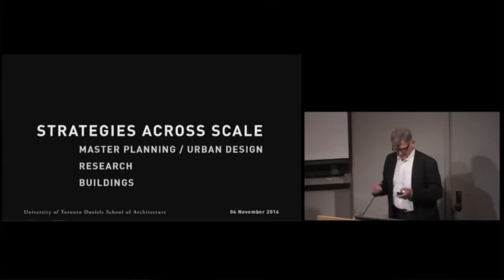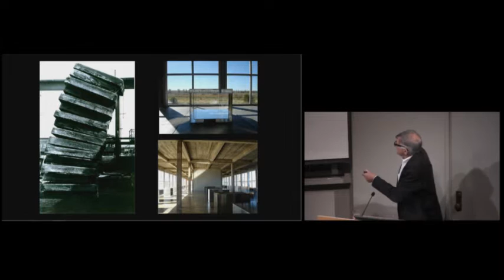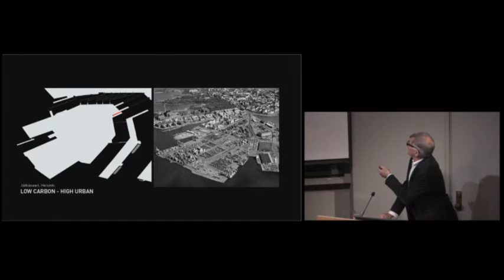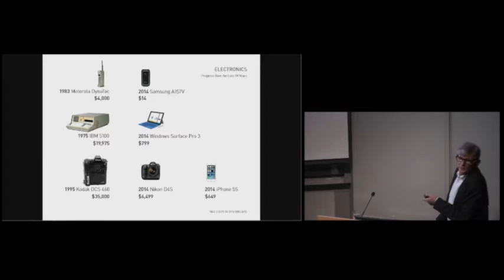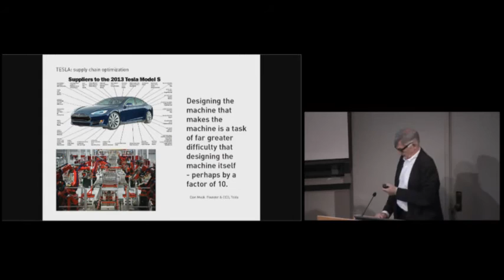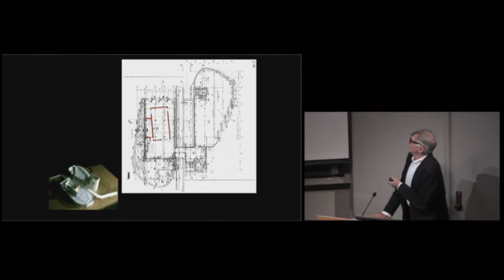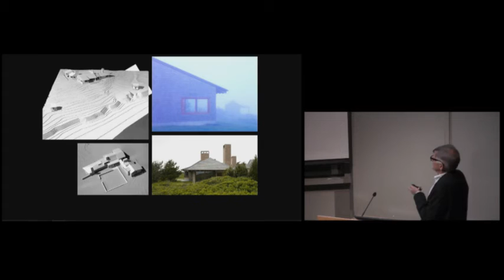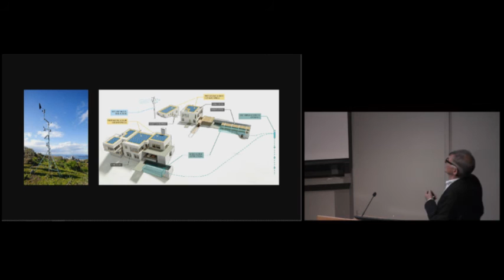"Strategies Across Scale" with Peter Rose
0:25 Introduction by Richard Sommer
10:45 Peter Rose presentation
1:25:25 Q & A

On November 4, 2014, the John H. Daniels Faculty of Architecture, Landscape, and Design at the University of Toronto welcomed Peter Rose to present a bulthaup lecture.

Via a series of projects ranging in scale from the shed to the master plan, Peter Rose’s talk, “Strategies Across Scale," addressed issues relating to a design process that is research based, highly site specific, and strategic in intent.

Peter Rose is a recognized innovator in architectural design. Since beginning his practice in Montreal in 1978, Peter has received numerous awards for institutional, residential, and urban design projects. The scale of his work ranges from large urban interventions - including the Old Port of Montreal Waterfront Master Plan, the Low2No Master Plan for Jätkäsaari, Finland, and major cultural institutions such as the Canadian Centre for Architecture - to residential projects including the Housing Tower at the Kripalu Center for Yoga & Health, East House, and renovations. All are united by his sensitivity to materials and the relationship between the built environment and the landscape.

In addition to his professional practice, Peter has been intensively engaged in architectural research and education. As Adjunct Professor of Architecture at Harvard University’s Graduate School of Design from 1991 to 2012, Peter conceptualized and led a wide range of research-intensive studios, developing innovative and sustainable designs for tuberculosis clinics in Ethiopia, a Boston Subway Master Plan, and an Allston Housing Master Plan, among others. Peter has also taught at Princeton University, McGill University, and the University of Toronto, and frequently serves on student design reviews and related symposia.

Peter received the Master in Architecture degree and Bachelor of Arts degree from Yale University. He is a member of the Boston Society of Architects, the American Institute of Architects, and the Ordre des Architectes du Quebec, and is a Fellow of the Royal Architectural Institute of Canada. His work has been published in Harvard Design Magazine, Architectural Record, ARCHITECT Magazine, Architectural Digest, the New York Times, the Wall Street Journal, the Boston Globe, Casabella, and others. His work has been exhibited at the Museum of Modern Art in New York, the Museum of Contemporary Art in Los Angeles, the Art Gallery of Ontario, the Canadian Centre for Architecture, and the Venice Biennale in Venice, Italy.

The Daniels Faculty would like to thank bulthaup Toronto for its generous sponsorship of this lecture